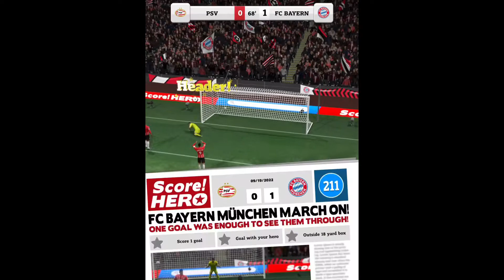Score!hero 2022 episode 86